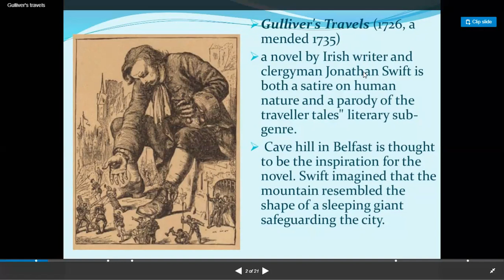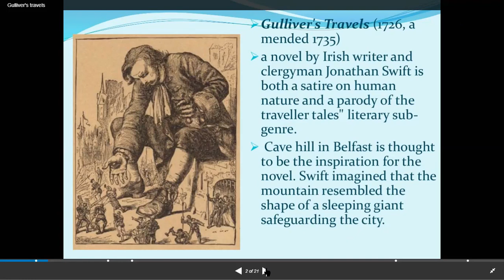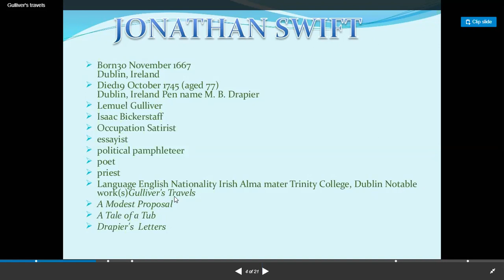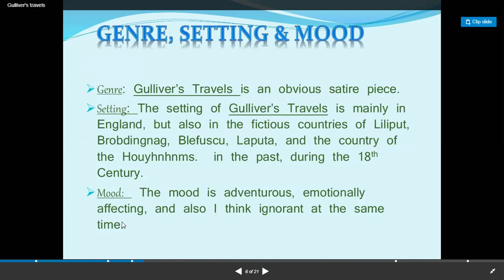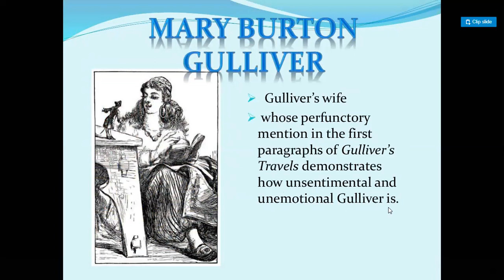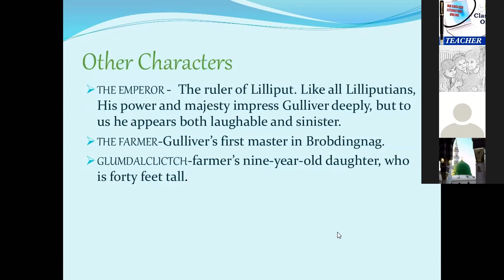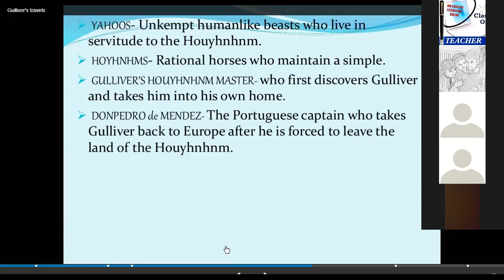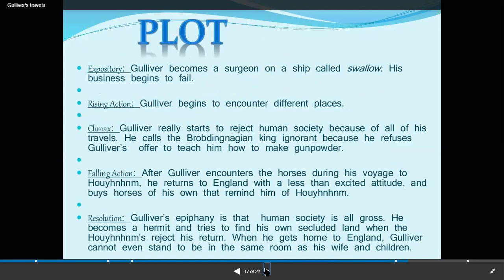GULLIVERS TRAVELS LECTURE 3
Gulliver's Travels, or Travels into Several Remote Nations of the World. In Four Parts. By Lemuel Gulliver, First a Surgeon, and then a Captain of Several Ships is a prose satire of 1726 by the Irish writer and clergyman Jonathan Swift, satirising both human nature and the "travellers' tales" literary subgenre.